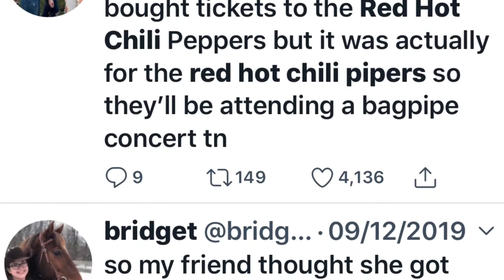Gina likes - Red Hot Chili Peppers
Ange’s mum just shocked us saying they like ‘The Red Hot Chili Peppers’ .omg wait for it!
8.2.20